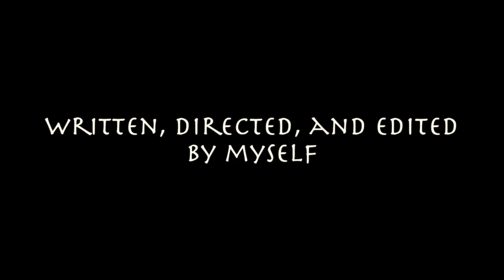The Life Of An Artist - Announcement Trailer [JULY 18, 2014]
This is it, my my first short film. After months of hard work, I can proudly say that I have done it, and i couldn't be happier with the results. July 18, 2014.